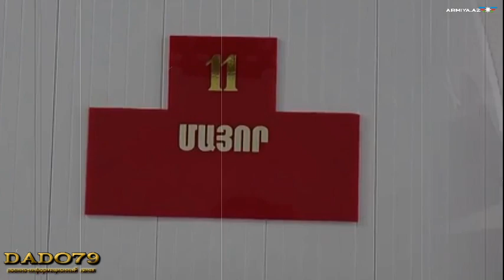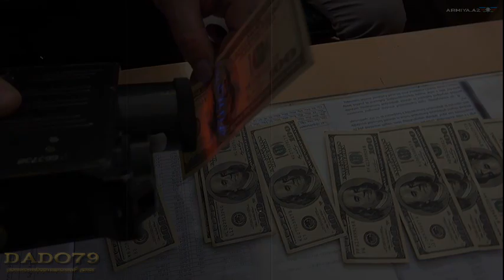Советник президента Армении: На передовой армянские солдаты испытывают страх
В результате оперативно-розыскных мероприятий, проведенных сотрудниками Службы национальной безопасности Армении, выявлен случай получения взятки сотрудником Министерства обороны РА.
Как передает Armiya.az со ссылкой на армянские СМИ, заместитель военного комиссара Гегаркуникской области А.П. у гражданина, подлежащего призыву на военную службу, без военно-медицинского освидетельствования внес соответствующие отметки о непригодности к военной службе, потребовав передать через инспектора В.В. того же военного комиссариата сумму в размере 1000 долларов.
Передача денег осуществлялась под контролем сотрудников СНБ, после чего заместитель комиссара был задержан.
В Следственном управлении Службы национальной безопасности Армении возбуждено уголовное дело по делу о совершении преступления, предусмотренного соответствующей статьей Уголовного кодекса, два человека арестованы.

Советник президента Армении, руководитель «Международного центра человеческого развития» Теван Погосян обратился на своей странице в Facebook к ситуации на линии фронта.
Как передает Armiya.az со ссылкой на армянские СМИ, Погосяна сильно беспокоят «инженерные работы, проводимые азербайджанскими военными на линии фронта».
- С летнего призыва 2018 года прошло более 6 месяцев. Сейчас у нас ситуация, когда приступившие к службе более 6 месяцев назад новобранцы не знакомы даже с запахом пороха, пока у них нет опыта. А неопытность всегда порождает страх. Надеюсь, в нашей армии есть инструмент по «измерению страха», иначе понимаете, какая ситуация сложится из-за неопытности, - отметил он.